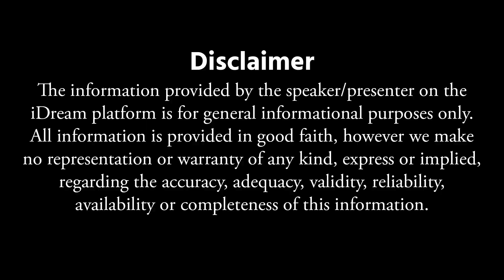Psychologist Mrudula kapila: పిల్లలు చదువుల్లో పేరెంట్స్ తీసుకోవాల్సిన జాగ్రత్తలు..! Parenting Tips